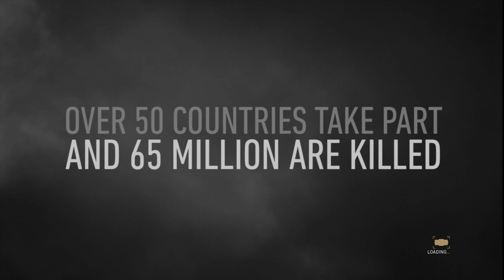Call of Duty: WWII Gameplay Walkthrough - Mission 1 - D-DAY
Call Of Duty WW2 - Gameplay Walkthrough - Mission 1 - D-Day

Call Of Duty: WWII recorded in 4K 60fps on the original PS4